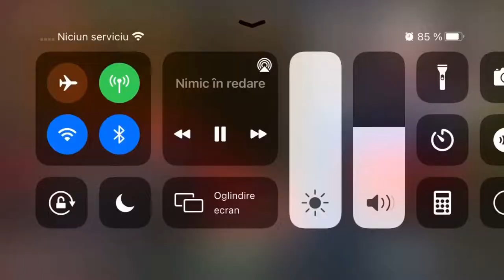7 iunie 2021